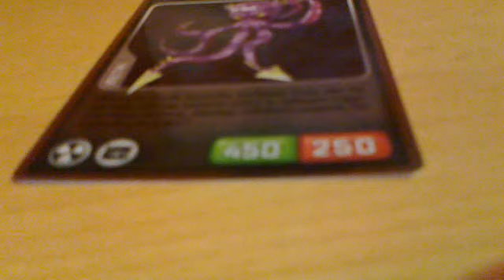Invizimals kraken colt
Przedstawiam Invizimala który jest ośmiornicą